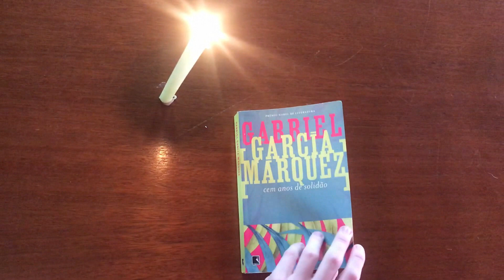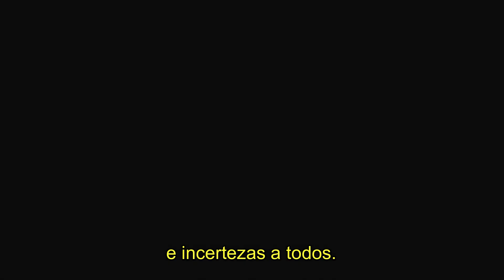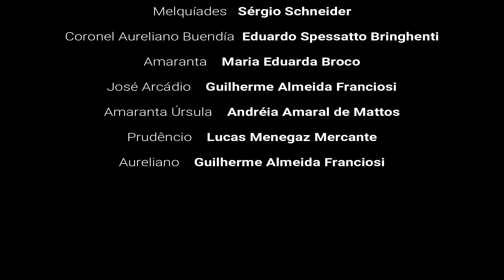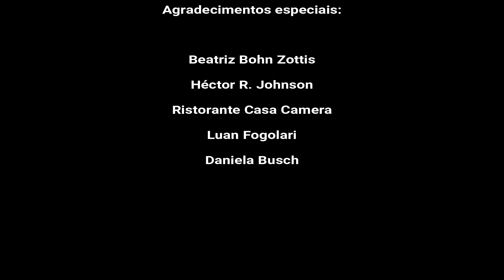Cem anos de solidão | Cinema Literário 2018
Vídeo produzido pelos estudantes do 2º ano do Ensino Médio para o Cinema Literário de 2018. O curta-metragem teve como referência a obra Cem anos de solidão de Gabriel Garcia Márquez.